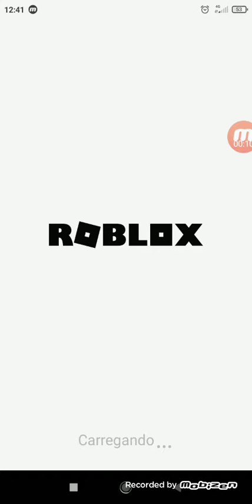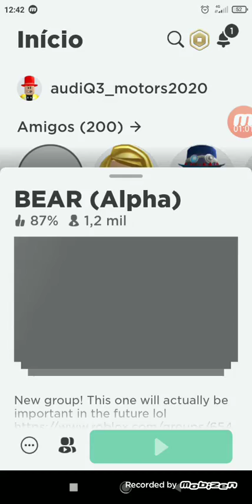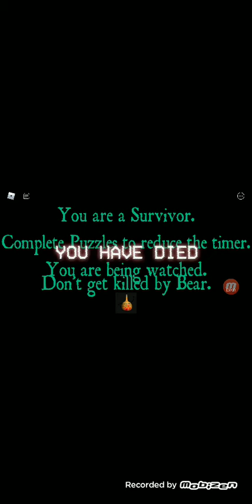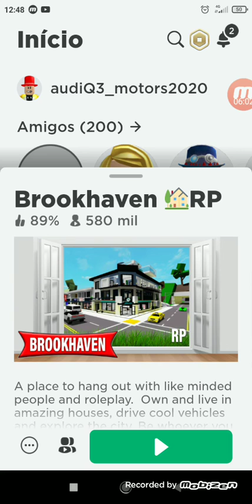meu inventário no Bear Alpha! como achar a agency do brookhaven🏡rp